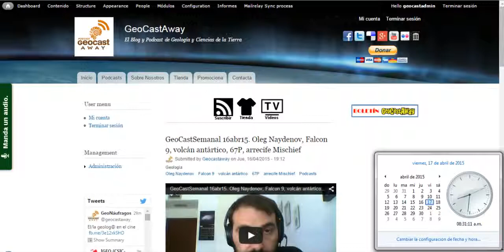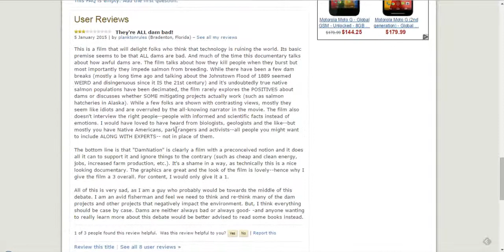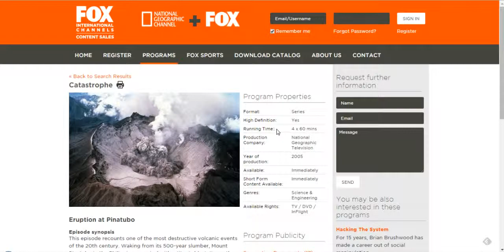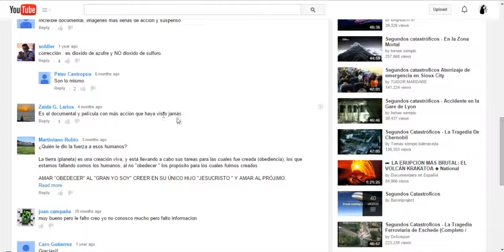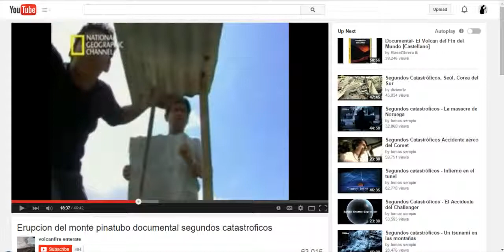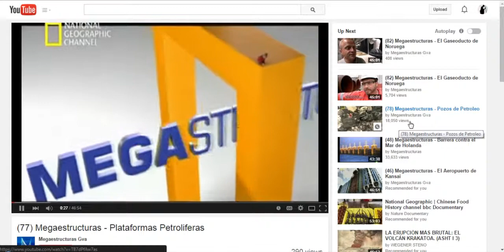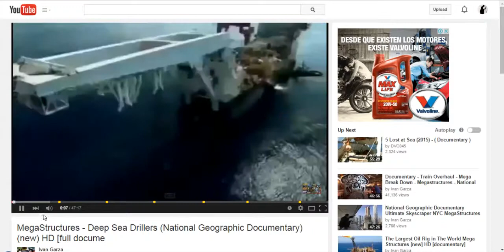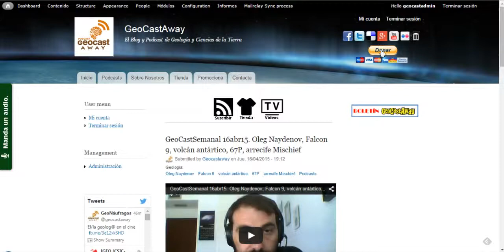Videoteca GeoCastAway. Marzo-Abril 2015. Damnation, Pinatubo, Plataformas, Under the Sea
Damnation, Pinatubo, Plataformas petrolíferas, Under the Sea